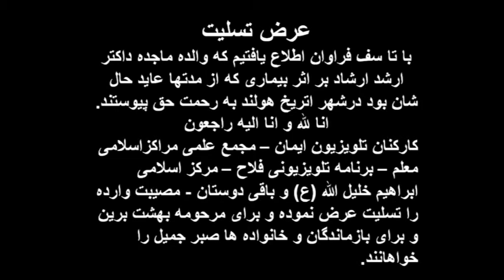Elan Fouti 2 18 2013